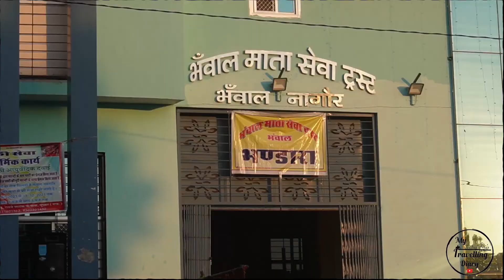भंवाल माता जहा लगता है शराब का भोग || कैमरा में रिकॉर्ड हुई ढाई प्याले शराब पीती हुई माता की मूर्ति